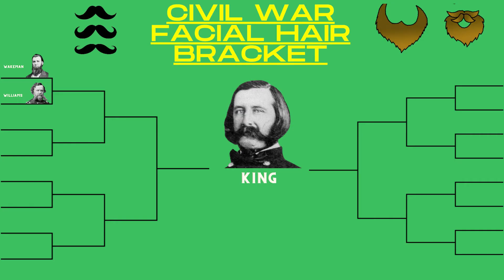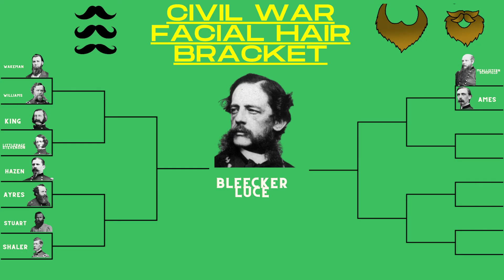Civil War Facial Hair Tournament Announcement